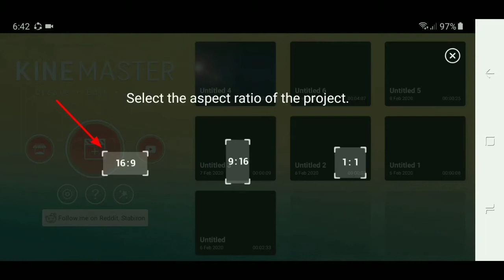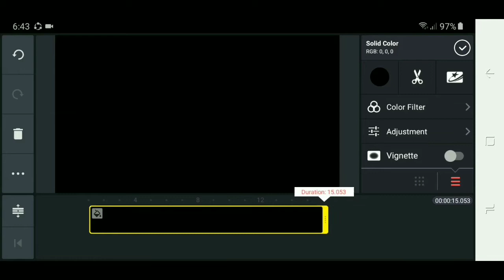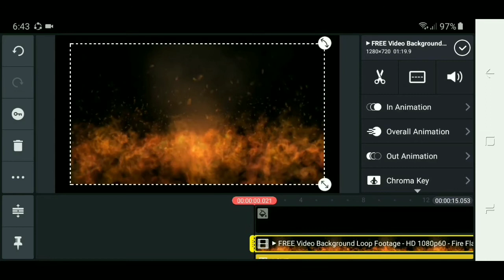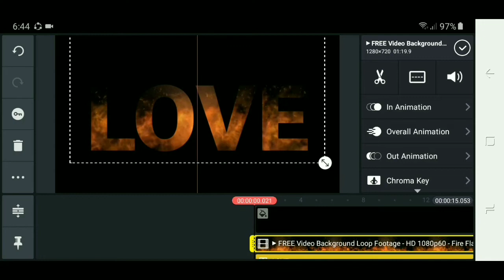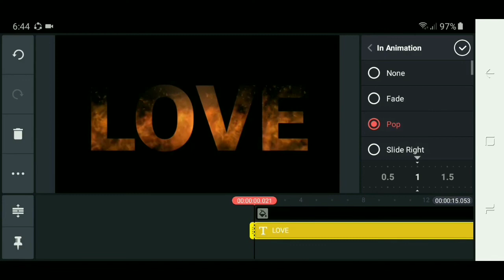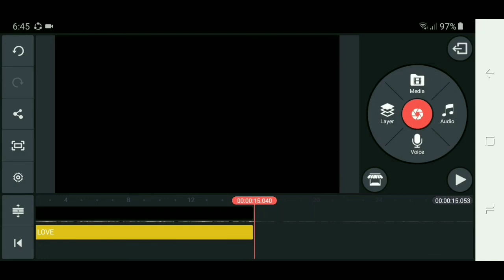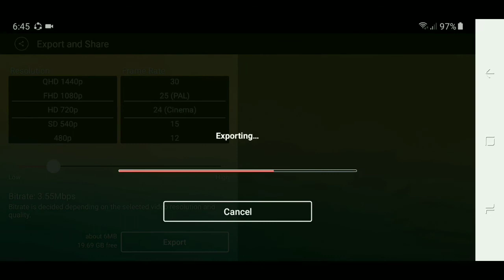How to make Love text with flame background | Painitin ang pag-ibig♥️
Learn how to make text with background video.